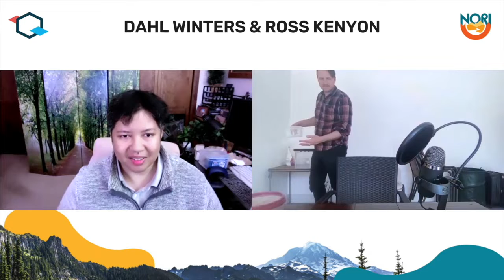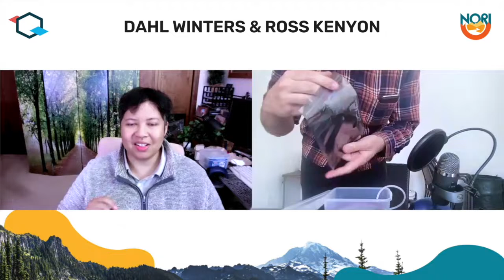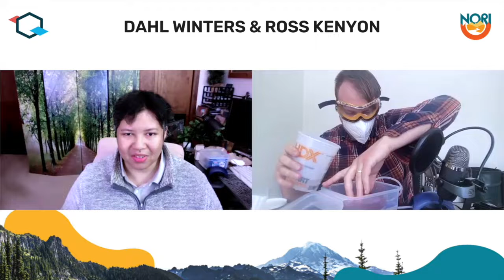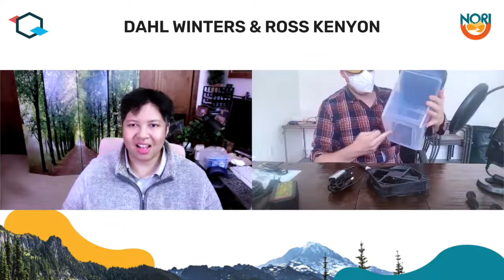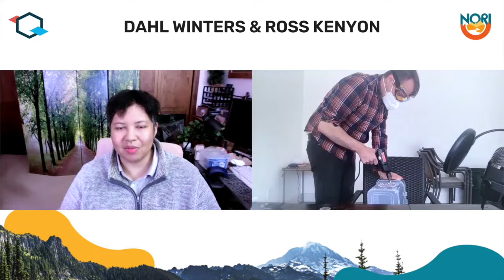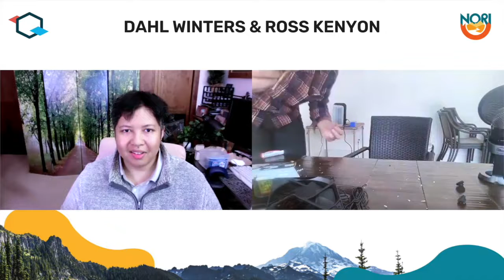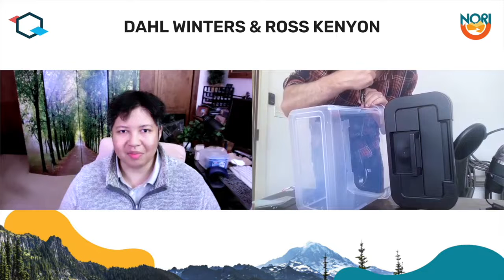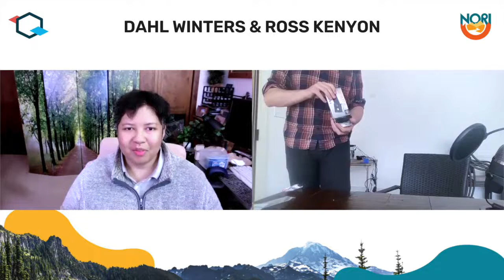Build a direct CO2 capture machine - Cyan!—w/ Dahl Winters of OpenAir Collective - DIY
Carbon removal tends not to be the most accessible pursuit for the layperson. One can plant a tree or practice regenerative farming in one's garden plot, but there typically isn't a lot else one can do. At least before Cyan! Cyan is an open-source do-it-yourself modular direct air capture machine for hobbyists you can build in an hour or two and start learning about and practicing carbon removal in your free time. And in this episode, Ross and his guest Dahl Winters build one in real time!

Dahl Winters is the CTO of DeepScience LTD and a member of the OpenAir Collective working on Cyan and other open-source DAC designs. Much scientific development focuses on patents and proprietary technology as a means of getting to a commercial market, but open-source development has an advantage of being anticompetitive, dynamic, and inclusive in ways that can be unexpectedly powerful.

Tune in today to learn the how and why of building Cyan, OpenAir Collective's work on policy as well as technological development, and why open-source movements can accomplish so much if done well.

This is S2E66 of the Reversing Climate Change podcast.